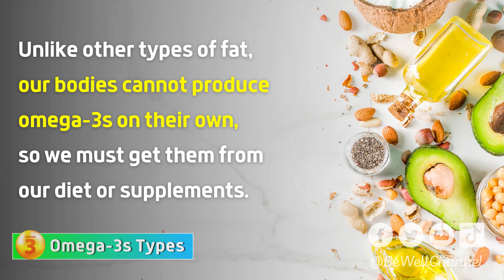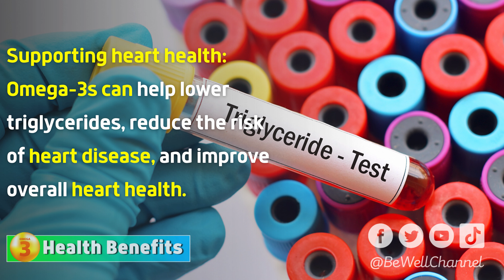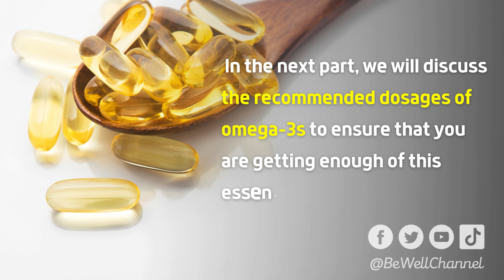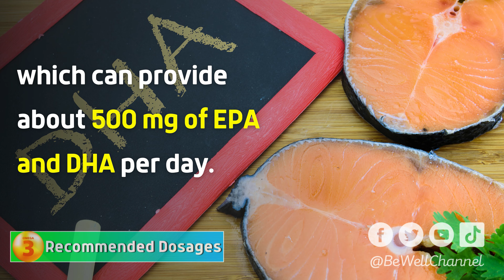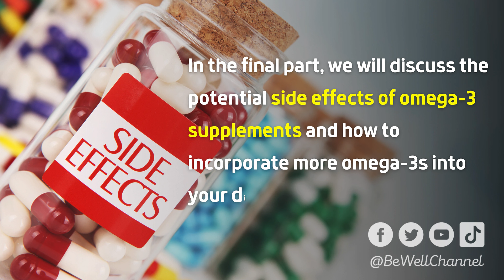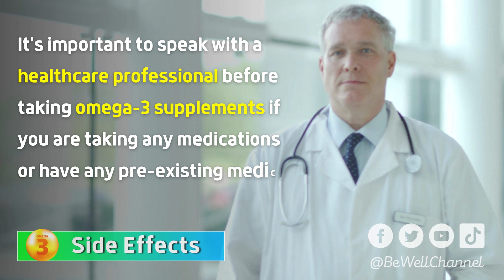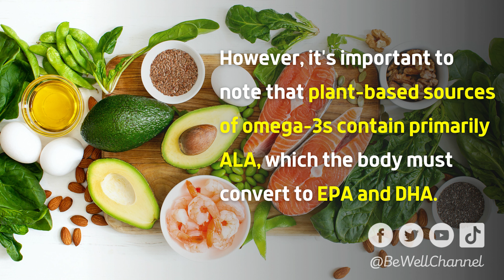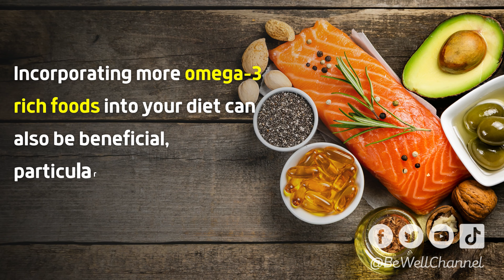The Ultimate Guide to Omega-3 Dosages: How Much Do You Really Need?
Omega-3 fatty acids are a type of essential fat that the body cannot produce on its own and must be obtained through the diet.
There are three main types of omega-3s: ALA, EPA, and DHA.
These fatty acids have numerous health benefits, including reducing inflammation, improving brain function, and promoting heart and joint health.

The recommended intake of omega-3s varies depending on age, sex, and health status.
The American Heart Association recommends consuming fatty fish, such as salmon, mackerel, and sardines, at least two times a week. However, for those who do not consume enough omega-3s through their diet, supplements can be a good source.

When it comes to choosing an omega-3 supplement, it is important to consider the brand, purity, and potency.
 Look for supplements that have been tested for heavy metals, contaminants, and oxidation, and choose a reputable brand.

While omega-3 supplements can provide many benefits, they may also have side effects. Common side effects include digestive issues, such as diarrhea and nausea. It is important to talk to a healthcare provider before starting any new supplement regimen.

Aside from supplements, there are also several food sources of omega-3s, including chia seeds, flaxseeds, walnuts, soybeans, and leafy green vegetables. Canola oil is also a good source of ALA.

Omega-3s have been shown to have numerous health benefits. They can reduce inflammation, improve brain function, and promote heart and joint health. Consuming enough omega-3s through the diet or supplements can help to lower blood pressure and triglycerides. Fatty fish are a great source of omega-3s, and supplements can be used to make up for any deficiencies in the diet. However, it is important to choose supplements carefully and to talk to a healthcare provider before starting any new supplement regimen.

Subscibe now : @bewellchannel

Don't stop here - continue on your path to wellness by checking out our other videos on topics like stress management, meditation, and healthy habits for longevity.

Please consult with your own healthcare provider before starting any new supplement regimen 💊🩺

Timestamps:

00:00 Disclaimer
00:10 Introduction
00:15 Omega-3s types
01:05 Omega-3s health benefits
02:38 Recommended Dosages
05:00 Side Effects
05:51 Omega 3 sources

"Omega-3 Fatty Acids." National Institutes of Health, Office of Dietary Supplements.
"Fish and Omega-3 Fatty Acids." American Heart Association.
"Omega-3 Supplements: In Depth." National Center for Complementary and Integrative Health.
"Omega-3 Fatty Acids." Harvard T.H. Chan School of Public Health.
"Omega-3 Fatty Acids." Mayo Clinic.
"Fish Oil Supplements: Benefits, Risks, and How to Choose." Harvard Health Publishing.
"Omega-3 Fatty Acids: An Essential Contribution." Harvard Health Publishing.
"What Are Omega-3 Fatty Acids?" Medical News Today.